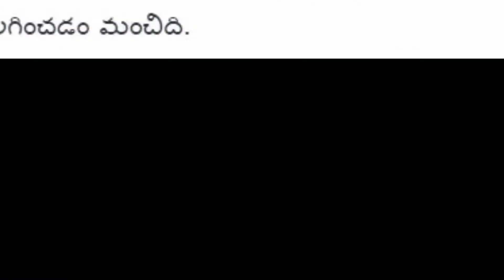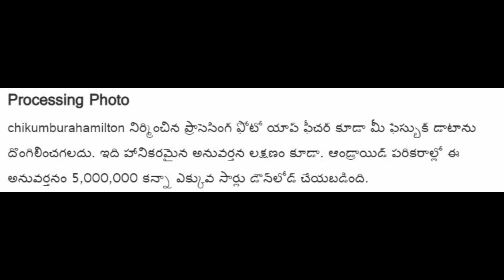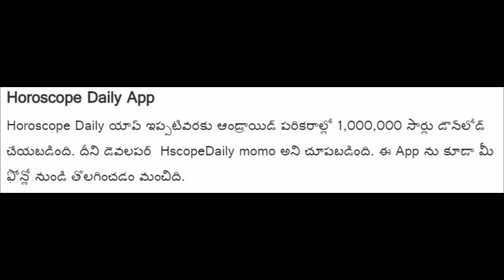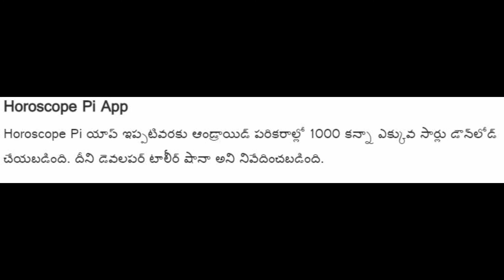July new launch mobiles & Google 9 app..s removed in play store.Uninstall for your safety purpose